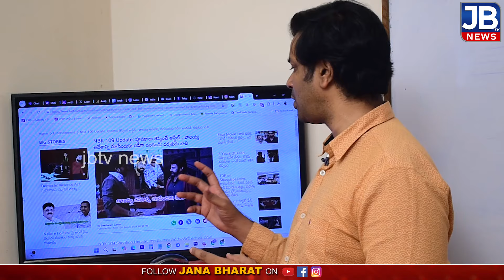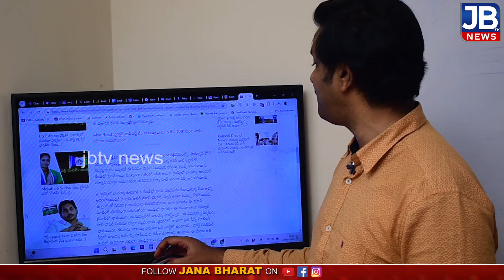NBK 109 : బాలయ్య ఫ్యాన్స్ కు గుడ్ న్యూస్.. | Balayya New Look From NBK 109